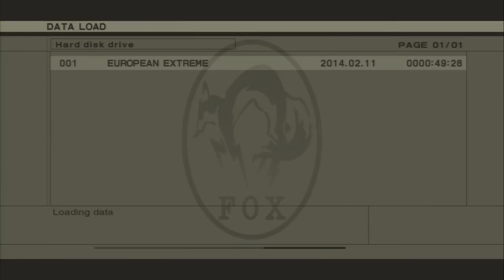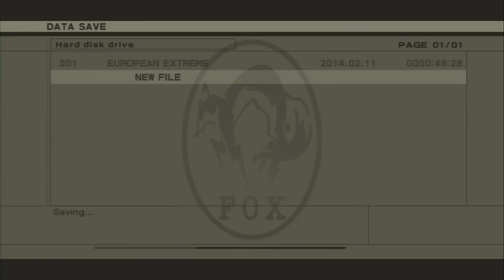メタルギアソリッド3 HD E-Ex Foxhound 世界最速記録に挑戦!! 1h 13m 53s 16/17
何とか限界まで攻めることが出来ました。
次はいよいよ最後のパートになります。
有終の美を飾りたいと思います。/(^^)

PlayStation3 Metal Gear Solid HD Collection EU version (PAL)
Metal Gear Solid 3: Snake Eater HD Edition
Difficulty: European Extreme
Rank: Foxhound
Save time: 52m 47s
Finished time: 1h 13m 53s
Used Console: PlayStation3 160GB HDD (CECH3003A) PAL
Used Controller: Dualshock3
Achieved Date: 15th Feb 2014

ゲームキャプチャー: ROXIO Game Capture HD Pro
エンコーダー:　XMedia Recode
動画ファイル形式:　MP4
解像度: 1280p x 720p
フレームレート: 30 fps
ビットレート: 7000 kbps